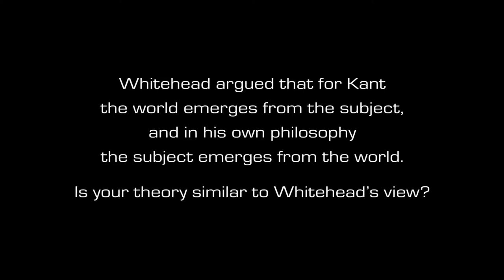Northoff: Whitehead argued that for Kant the world emerges from the subject, and in his own phil...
Whitehead argued that for Kant the world emerges from the subject, and in his own philosophy the subject emerges from the world. Is your theory similar to Whitehead’s view?

by Prof. Dr. Georg Northoff

Conference: The Depth of the Self. Implicit Motives and Human Flourishing

August 1-3, 2019 in Würzburg, Germany